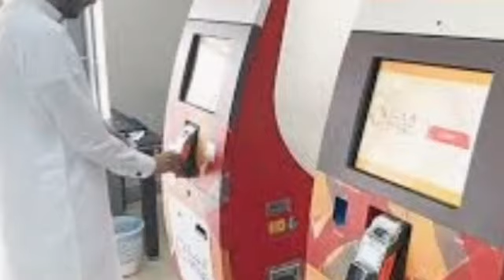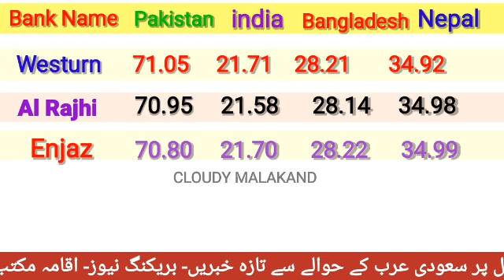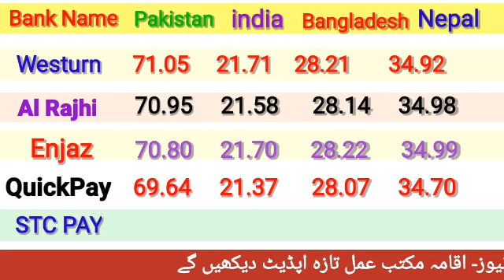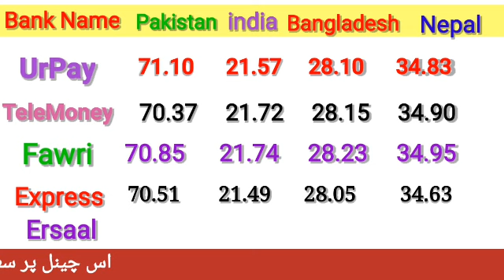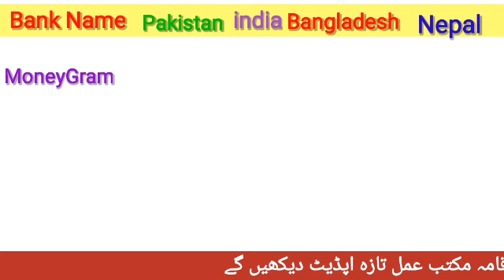Currency Rate Today | Today Riyal Rate in Pakistan | Saudi Riyal Indian Rupees